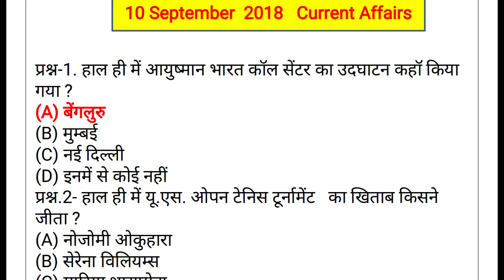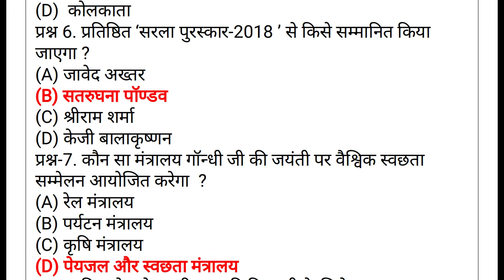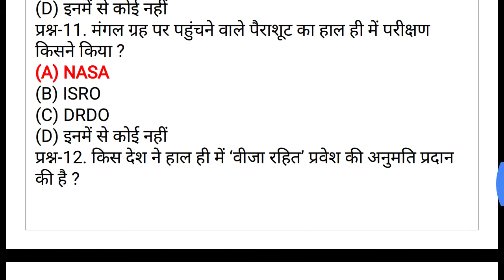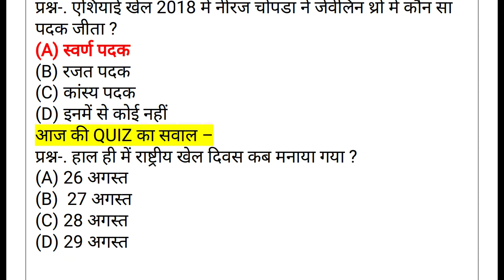Current affair 10sep18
इस वीडियो में आप सभी महत्वपूर्ण क्वेश्चन को जान पाएंगे जो करंट अफेयर हाल ही में घटना घटित हैं उन प्रश्नों को आप इस वीडियो में देख सकते हैं तो कृपया कर वीडियो को शेयर करें धन्यवाद